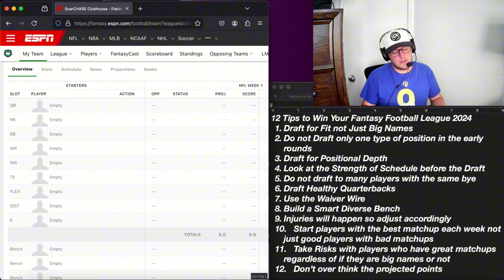12 Tips to Win Your Fantasy Football League in 2024 🏆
Here are 12 Tips to Win Your Fantasy Football League in 2024. This Fantasy Football Season is different than any other Fantasy Season I have prepared for and I have laid out 12 Important tips to help you get an edge on your competition. Good Luck this year 😎

00:00 Intro
00:45 Fantasy Football Winning Tips 1-6
06:45 Fantasy Football Winning Tips 7-12
14:20 Outro